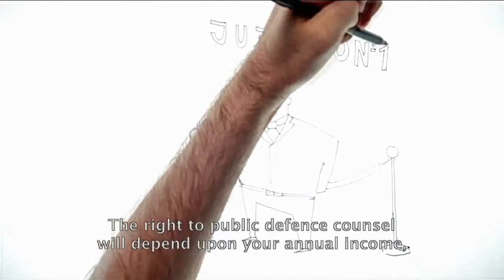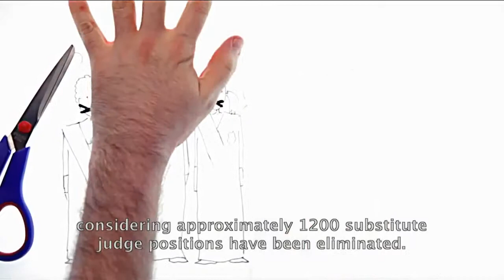# SINJUSTICIA (subtítulos en inglés) HoyNosAmordazan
The Spanish government's response to an active and vocal civil society against cut-back policies, has been to implement a reform agenda that further restricts freedoms and rights, instead of satisfying people's needs and demands. This reality greatly reduces the legal guarantees citizens enjoy before the Courts. These are not isolated actions, they are all part of a plan that has the intention of leaving us WithoutJustice and dismantle the Rule of Law.

At RIS we believe it is necessary to raise awareness and denounce this reality. To this end, we bring you a campaign where you can find materials produced by RIS for anyone, from ordinary citizens to legal experts, in order to garner more knowledge on these government reforms and pass on the information to others.
¿Te Mojas Majete?